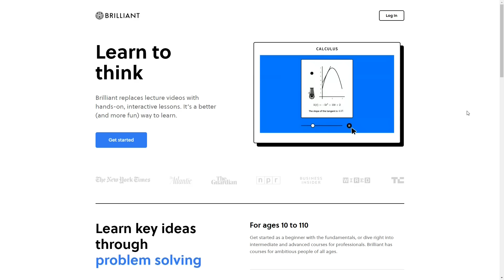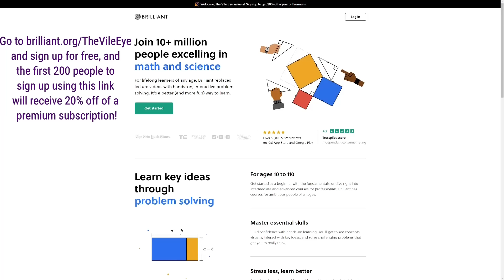Analyzing Evil: Skynet From The Terminator Franchise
Hello everyone and welcome to the ninety-second episode of Analyzing Evil! Our feature villain for this video is Skynet from The Terminator franchise. If you have any feedback or questions feel free to let me know below!